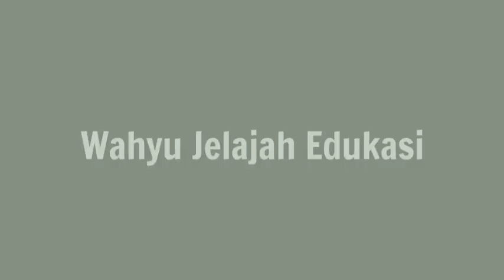Melihat Kereta Bandung Raya langsung dari Tiber Cicalengka Bandung || Stasiun Cicalengka.